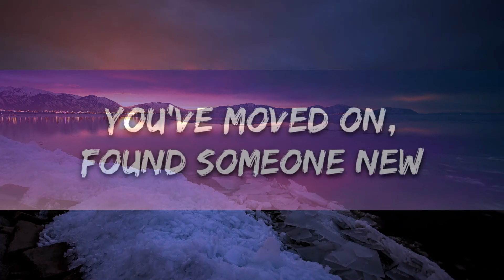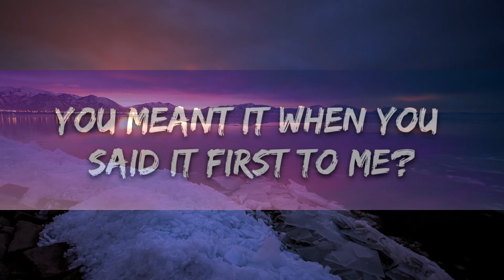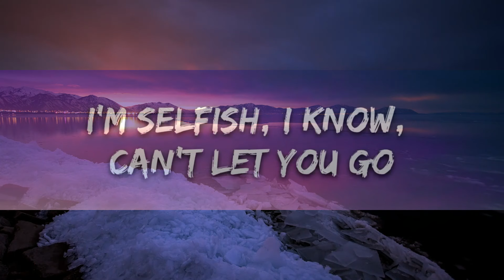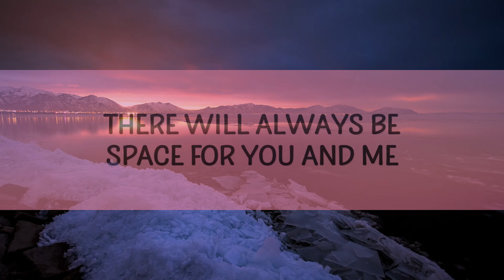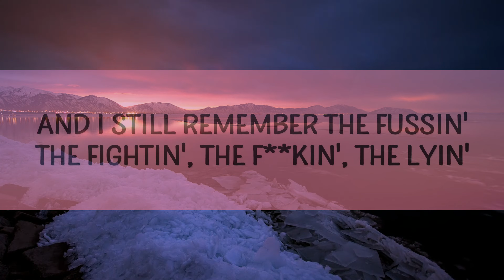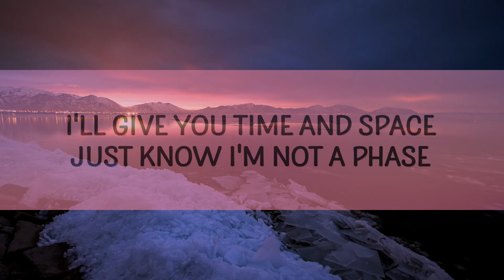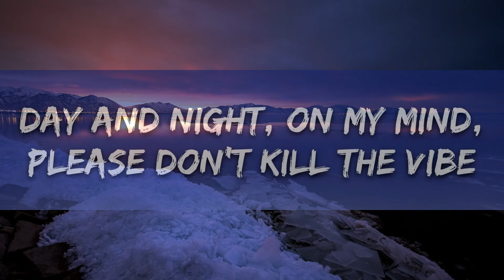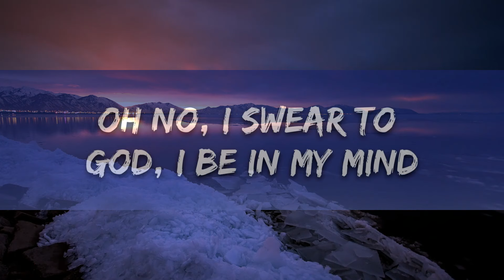Playlist || Olivia Rodrigo - happier (Lyrics) || Vibe Song